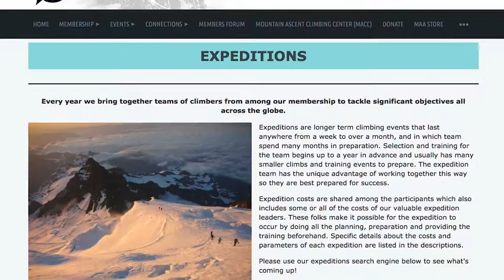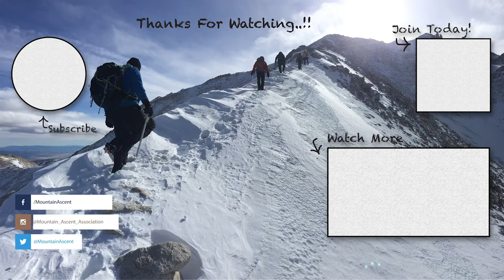Mountain Ascent - Introduction from Founder of MAA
MAA is an international not-for-profit organization built from the ground up with the energy and passion of the climbing community. We believe in the ethos of the ascent, the power of the team, a lifelong passion for adventure, safety, stewardship, and the pursuit of dreams. Our mission is to enrich our community, encourage a life of adventure and foster an appreciation for the natural world by providing comprehensive climbing events, instruction and connections. Our vision is to be an organization where we can inspire, ascend and realize our wildest mountain dreams together. If you share this dream then you belong in the MAA.